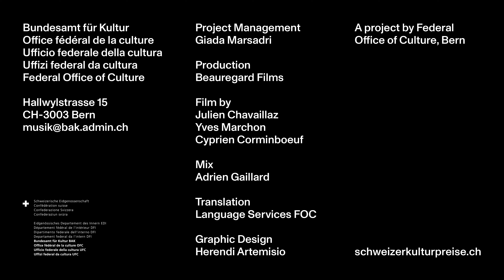Lucia Cadotsch - Winner of a Swiss Music Prize 2023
Outstanding voice of the European jazz scene

Lucia Cadotsch is one of the most outstanding singers in contemporary jazz. Born in Zurich in 1984, Cadotsch brings unprecedented depth to jazz standards and her own compositions through her voice and the interaction with her fellow musicians.

She has been living in Berlin for over 20 years and in 2016, she released a highly acclaimed debut album with her trio Speak Low. It made a name for itself with radical interpretations of jazz classics such as "Strange Fruit". The album won several awards, including the ECHO Jazz Award, and it inspired people outside the jazz scene. Among them, for example, is the US best-selling author T.C. Boyle. In 2017, the album was reinterpreted by musicians including the Swiss Music Prize winners Linnéa Racine aka Evelinn Trouble (2018), Julian Sartorius (2014) or Joy Frempong (2015).

Lucia Cadotsch is also the founder of AKI - a quartet consisting of British jazz musicians Kit Downes (piano, organ, harmonium), Phil Donkin (bass) and James Maddren (drums). AKI will release its debut on 26 May 2023, on the record label of and with guest appearances by legendary US guitarist Kurt Rosenwinkel. Another band that underlines her taste for adventure is LIUN + The Science Fiction Band. Together with Wanja Slavin, she explores the relationships between different musical genres and playing techniques. The album "Lily of the Nile", released in 2022, bears witness to this.

Lucia Cadotsch's inventive music shows that the jazz story is far from over.

Production | Beauregard Films
Film by | Julien Chavaillaz, Yves Marchon, Cyprien Corminboeuf
Mix | Adrien Gaillard
Translation | Language Services FOC

For further information about the portrayed musician and the Swiss Music Prizes in general, head over to: